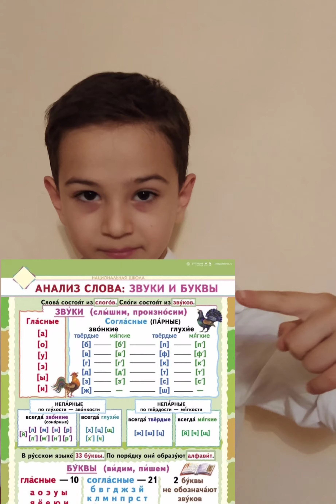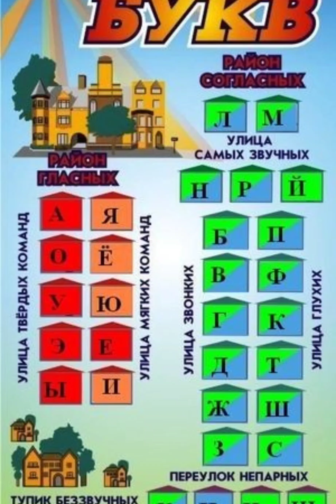Звуки и буквы русского языка